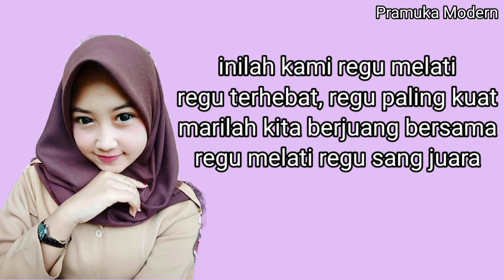YEL YEL PRAMUKA KEREN REGU MELATI